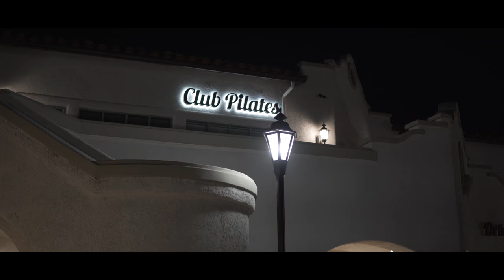Cole's Slammed Subaru Outback || 4K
Here is Cole's slammed 2000 Subaru Outback. By far the cleanest outback I have seen. Luckily I was able to film his car while I was back home in Southern California. His instagram is @cole_steines if you would like to follow him. Please let me know what you think of the video.

Car Account - @muddamedia
Personal Account - @mudda.dean